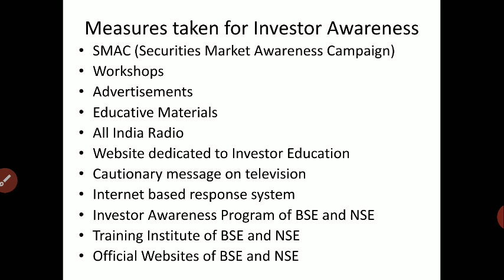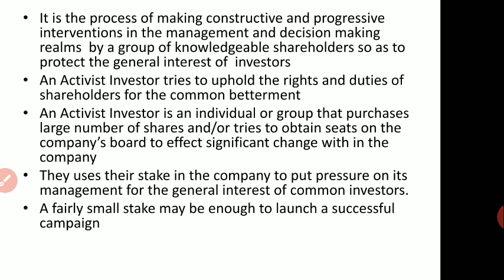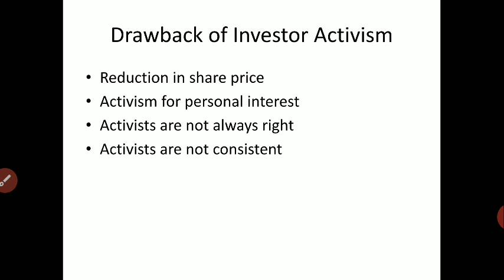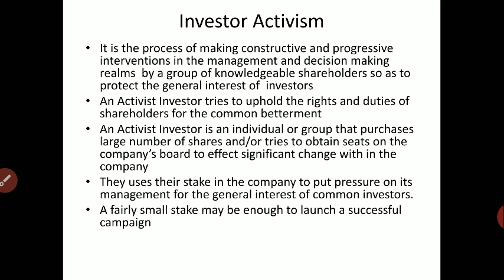Investor Awareness 2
B Com - Fundamentals of Investment